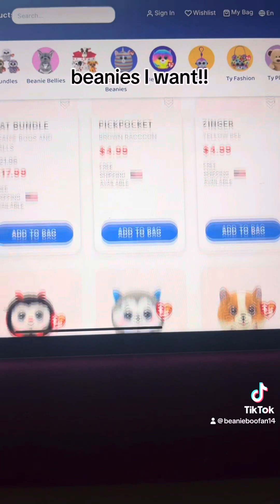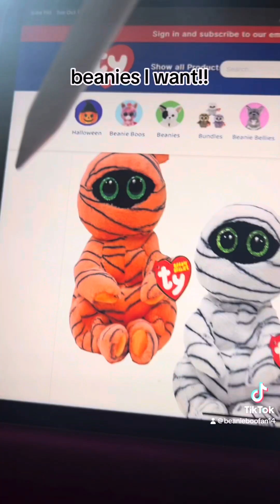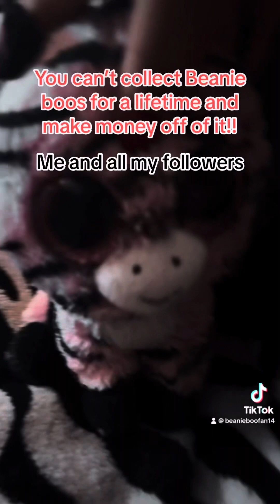TIK TOK DUMPPPP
@ beanieboofan14